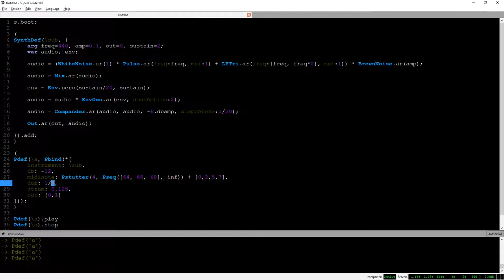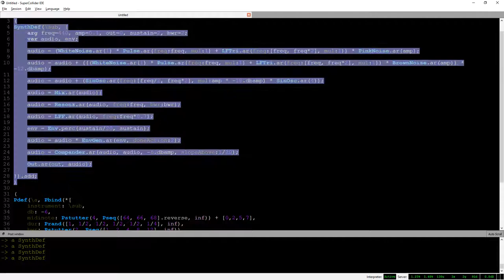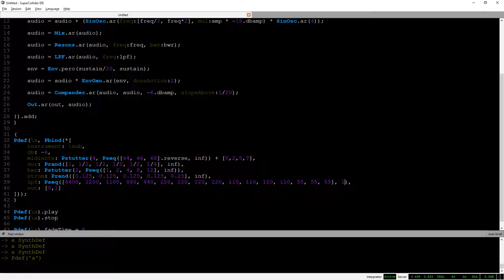SuperCollider solo jam